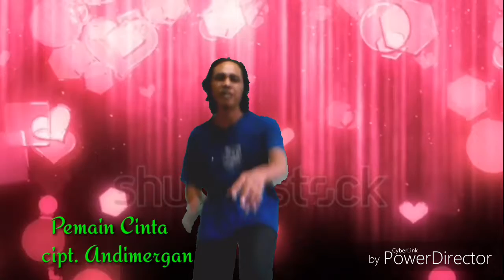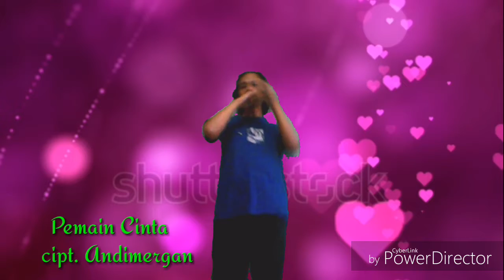Pemain cinta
pemaincinta maaf kalo judulnya sama dengan lagu yg lain,tapi mungkin isinya yg beda